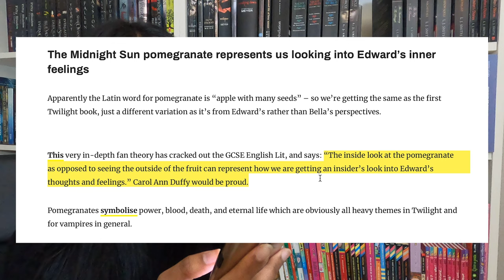The Midnight sun book review | Why a pomegranate?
Hey guys, in this video I am reviewing ‘The midnight Sun by Stephenie Meyer’ and giving you my honest opinion on the book! I also tell you why she put a pomegranate on the cover page!